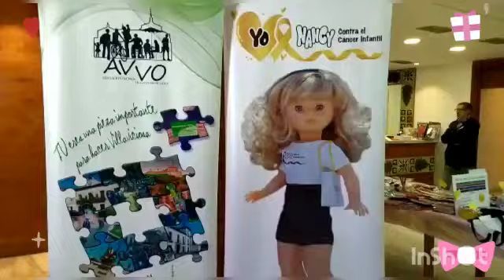Villaviciosa de Odón. Exposición solidaria Nancy contra cáncer infantil. 25-02-23. Amor y Carnaval.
Video de Almudena España